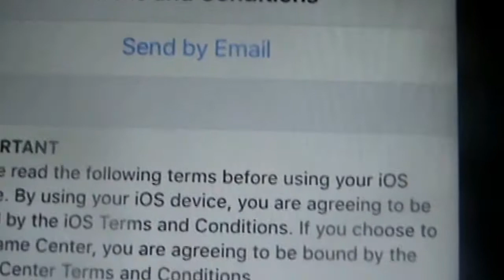When You Don't Read Apples Terms and Conditions!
Next time I will read the terms and conditions!